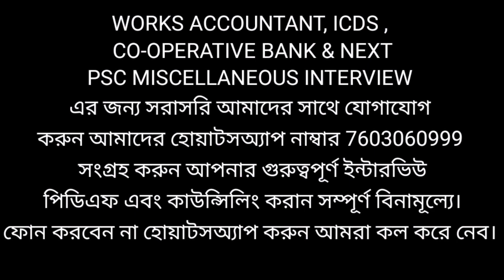ICDS MOCK INTERVIEW, ICDS Preparation, ICDS IMPORTANT Questions,ICDS MOCK INTERVIEW Class,ICDSCUTOFF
যারা আইসিডিএস মক ইন্টারভিউ দিতে ইচ্ছুক, সম্পূর্ণ বিনামূল্যে, তারা 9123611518 এই নাম্বারে হোয়াটসঅ্যাপ করে নিজের সিভি বা ডিটেলস পাঠান, আমরা আপনাদের সাথে যোগাযোগ করে নেব channel এর playlist এ যে সমস্ত ভিডিও গুলো আছে ওগুলো দেখুন অনেকটা আইডিয়া হবে।